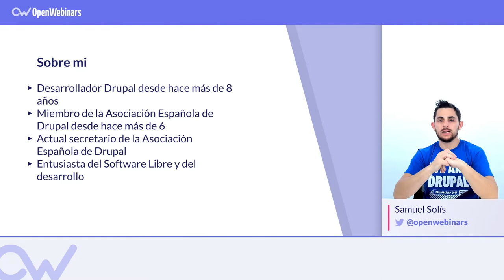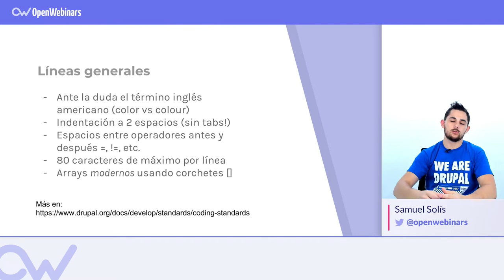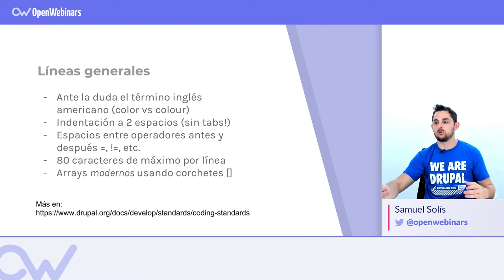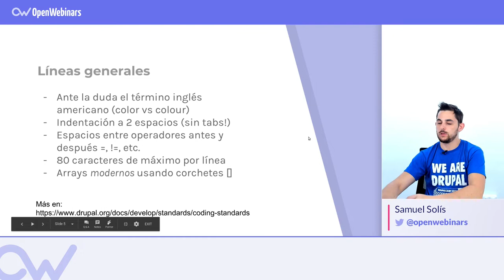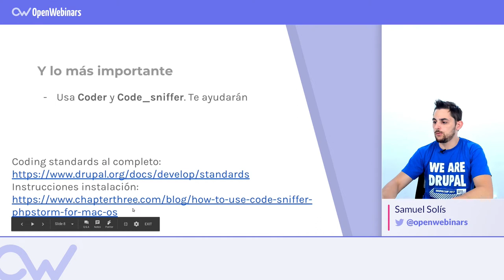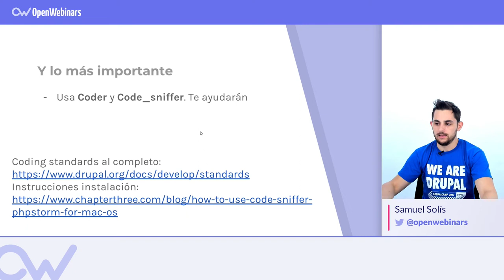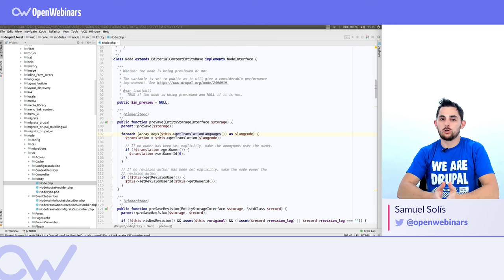CODING STANDARD EN DRUPAL 8